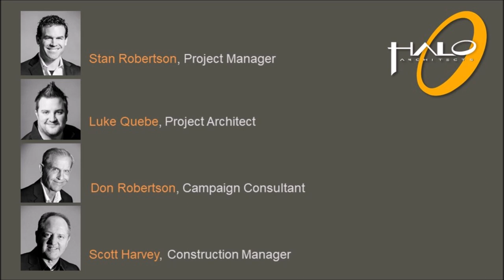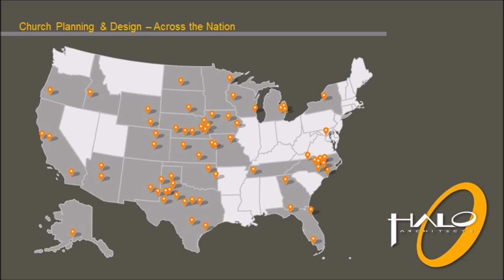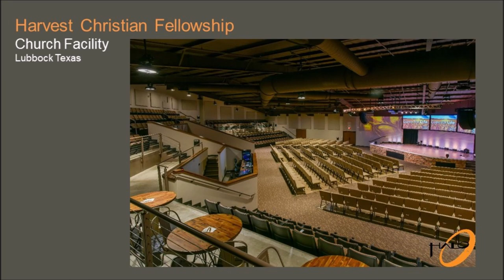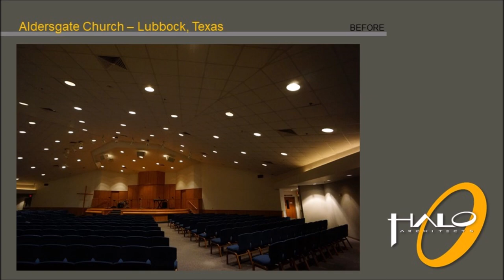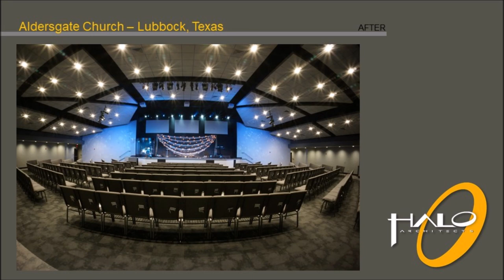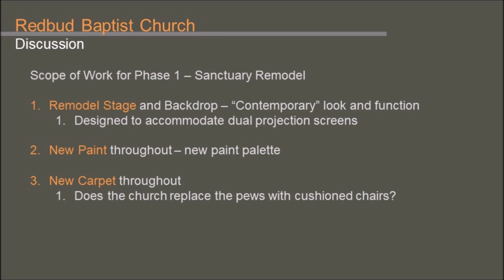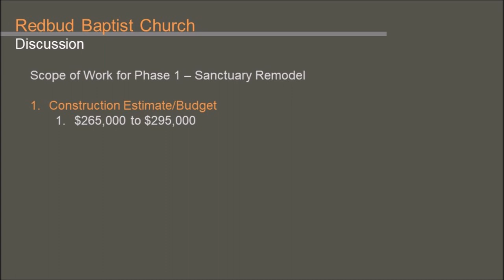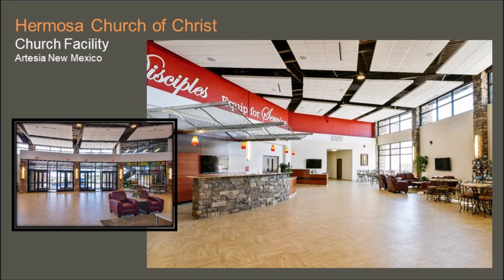Redbud Long Range Planning Presentation With Halo 06052019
For anyone that missed the presentation because of the storm. This is a recording of the Halo presentation Wednesday night 06/05/2019.